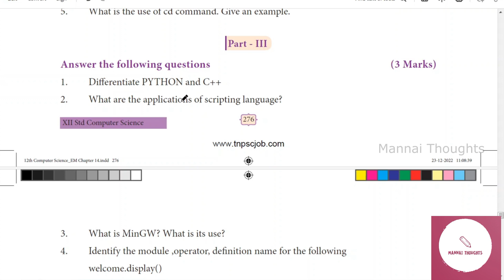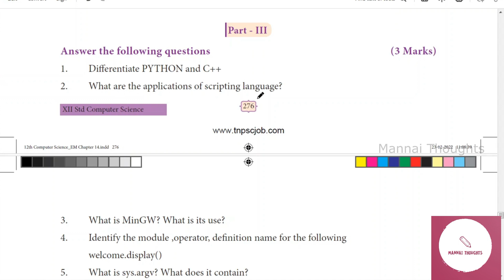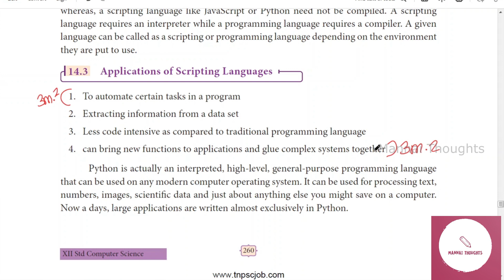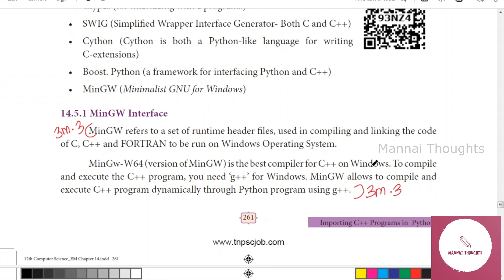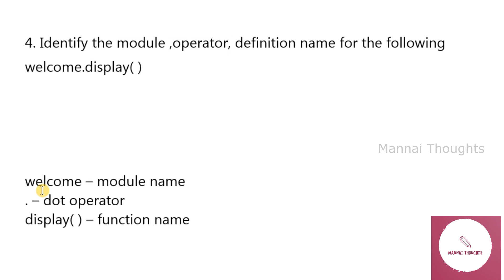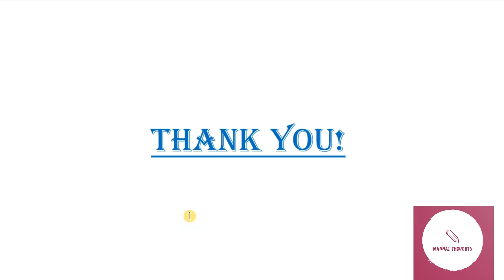12th Computer Science Chapter-14 " Book Back 3 Marks Explained in Tamil "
12th Computer Science Chapter-14 " Book Back 3 Marks in Tamil  "